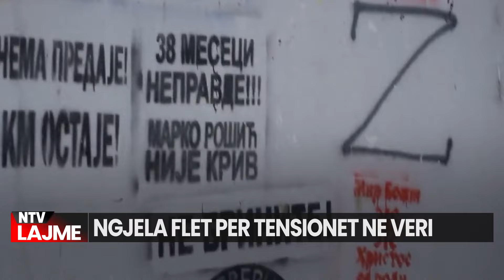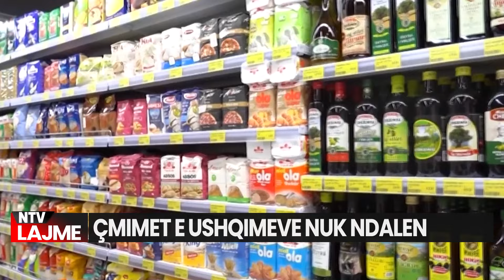Kosova | Lajmet më të fundit - NTV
-ALARMON Ngjela/ Ja kur do të sulmojë Kosovën
-Studimi mbi klimën/ Temperaturat e larta rrisin rreziqet shëndetësore
-Piku i sezonit, çmimet e ushqimeve “nuk ndalen”

𝐀𝐮𝐭𝐨𝐫 : NTV